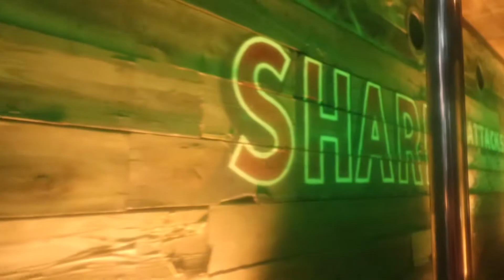HOUSTON DOWNTOWN AQUARIUM | BABY BOY'S 1ST TIME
Hope you guys enjoyed the video, we had a good day with the family.

Baby Girls IG: @paigealyese
Bryan: @bryaneeestrada